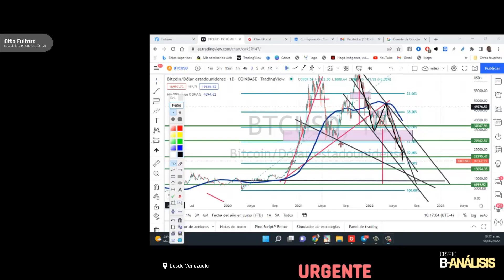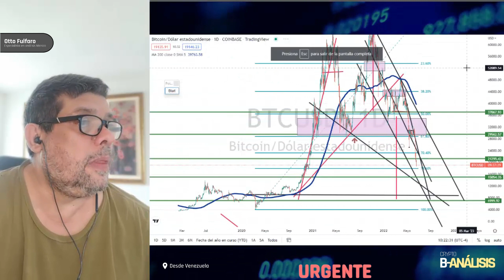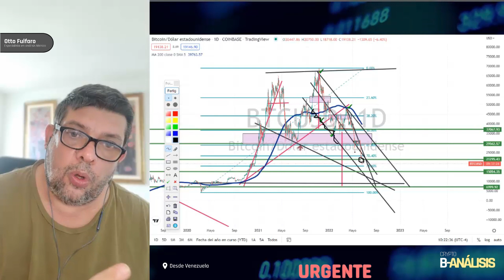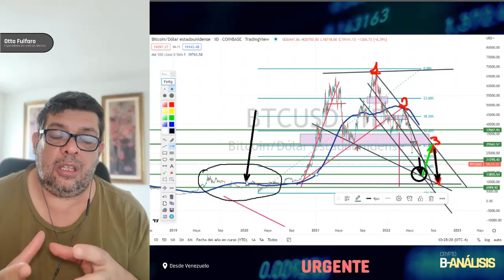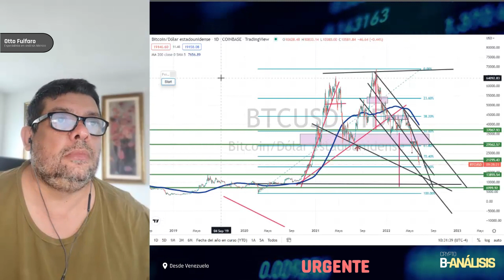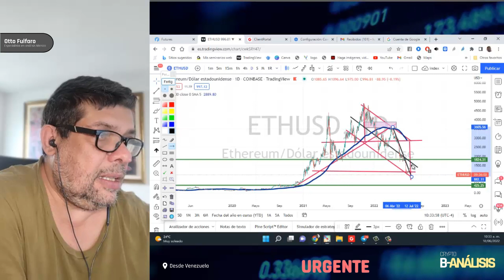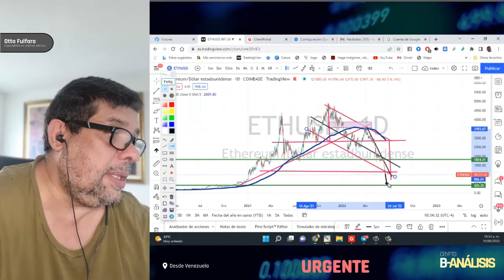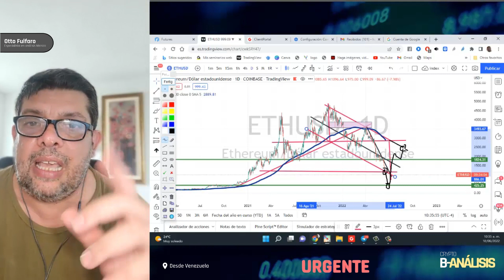URGENTE 🔴 SÁBADO DE SANGRE - BTC y ETH ¿Por qué están en CAÍDA LIBRE? | Crypto B-Chain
Crypto B-Chain te trae un análisis técnico de nuestro colaborador Otto, desde Venezuela. Tiene una increíble experiencia en el mercado del trading y es analista técnico desde hace 12 años.

Su conocimiento busca aportar a tu experiencia en el mercado de los criptoactivos. Recordemos que no es un consejo de inversión, sino un video para aportar a tu aprendizaje y mostrar otros posibles escenarios.